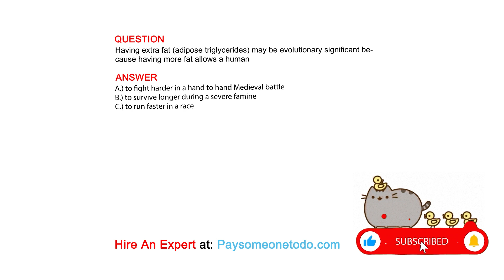Having extra fat (adipose triglycerides) may be evolutionary significant because having ...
QUESTION
Having extra fat (adipose triglycerides) may be evolutionary significant because having more fat allows a human

ANSWER
A.) to fight harder in a hand to hand Medieval battle
B.) to survive longer during a severe famine
C.) to run faster in a race